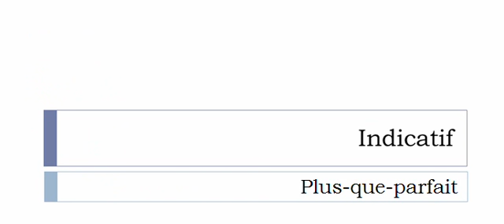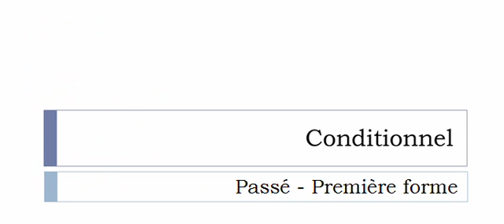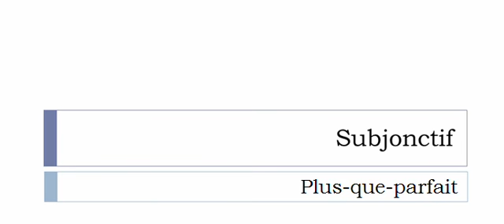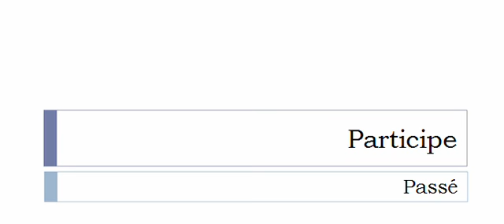French conjugation = Piger